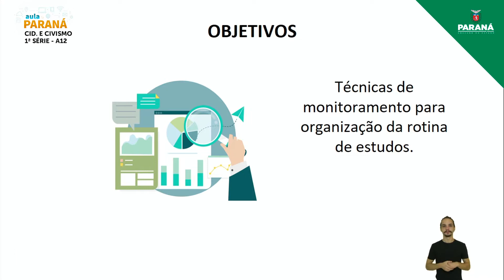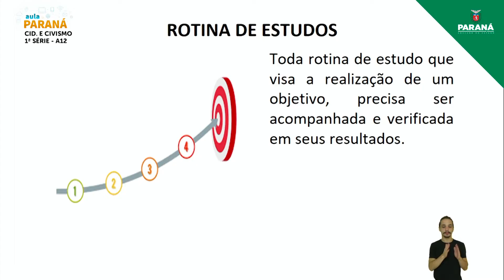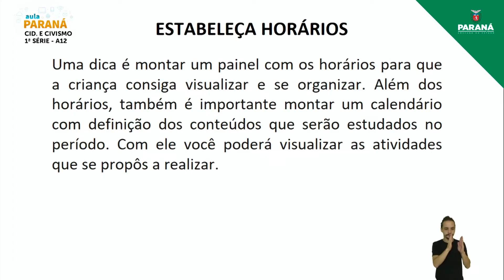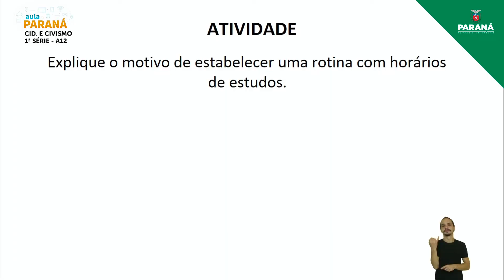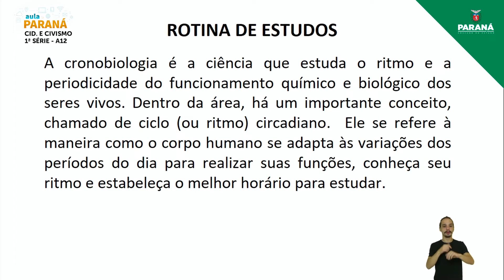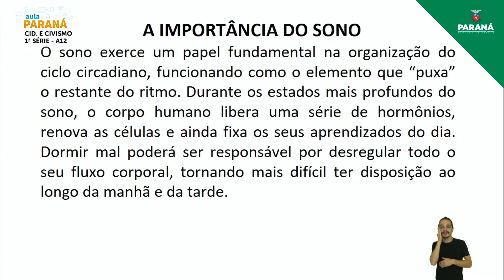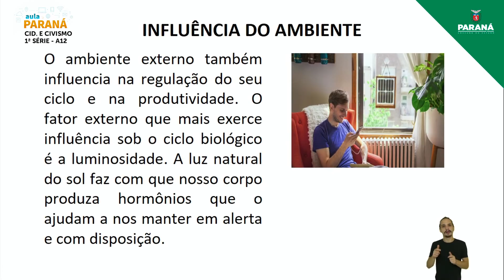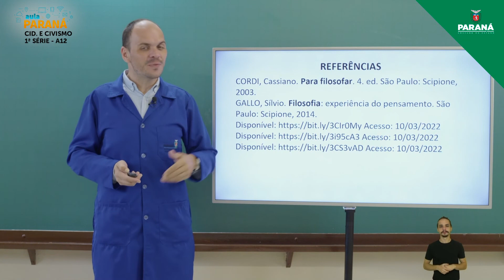2022 | 1ª Série | Cidadania e Civismo | Aula 12 - Técnicas de Monitoramento para Organização da R...